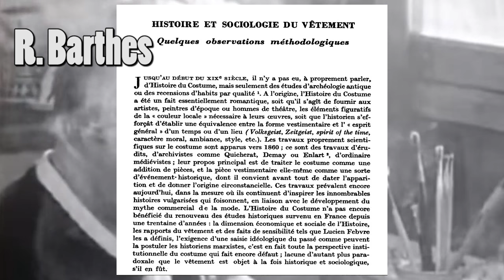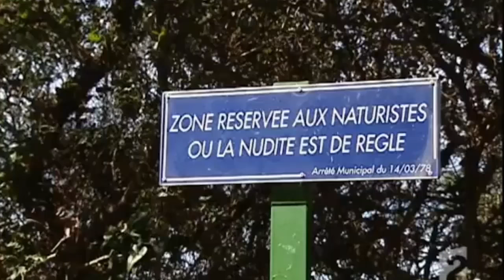La valeur de nos vêtements : pudeur, protection, parure - La Modernité # 5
Le voilà l'épisode des 1000 premiers abonnés de la chaîne ! Il était temps, non ? Un récapitulatif est à lire sur le blog :
Tipeee est une plateforme de financement participatif. Tout le monde peut contribuer et soutenir un créateur à partir d'1 euro seulement ! Pour cela, rendez-vous sur la page en cliquant sur le lien ci-dessus ! Merci !

J'ajoute ici les quelques extraits Youtube cités dans l'épisode même s'ils n'ont pas beaucoup d'intérêt dans le fond (il faut plutôt aller voir les sources ci-dessus pour découvrir des choses intéressantes) :

Les San du Kalahari (Bushmen), ici un docu à l'ancienne, avec certainement une grande part de mise en scène :